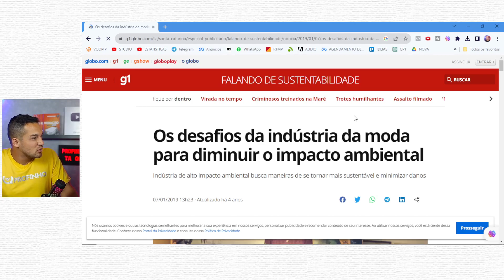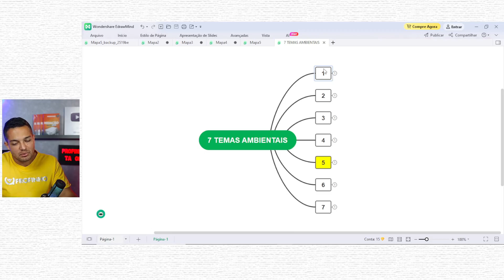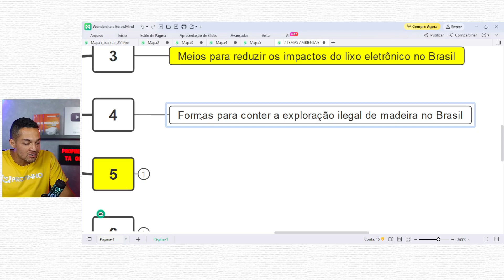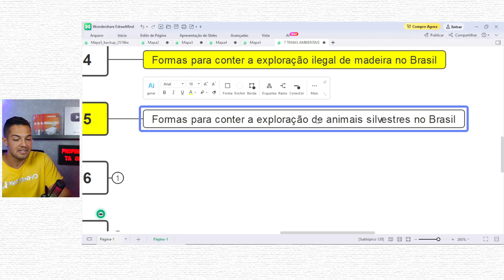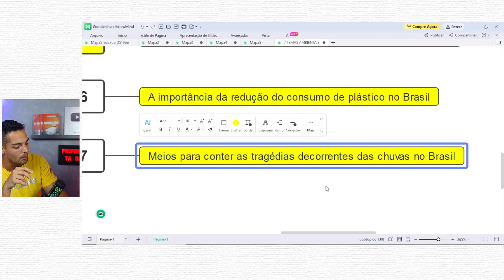7 Possíveis Temas Ambientais (ENEM 2023) | PROFINHO